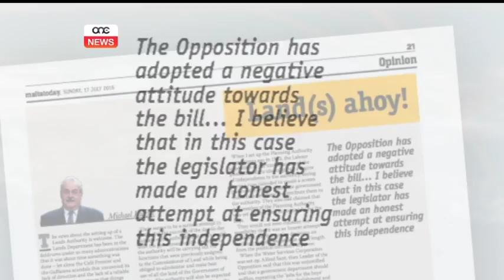PN IŻOLAT FIL-KRITIKA TIEGĦU.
ONE.COM.MT • Kienu diversi nies ta’ fehmiet politiċi li rrikonoxxew ir-riforma fid-Dipartiment tal-Artijiet, fosthom l-eks Ministru Nazzjonalista Michael Falzon. Minkejja dan kollu, l-Oppożizzjoni Nazzjonalista qed tibqa tkun iżolata u titkellem fin-negattivita fuq din il-kwistjoni wkoll.